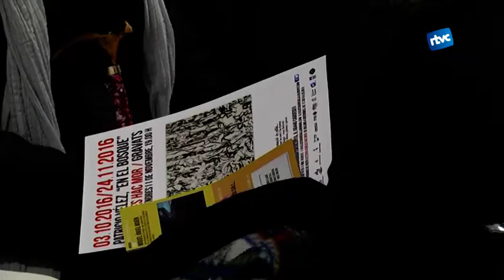L'art del gravat amb Patricio Vélez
Divendres passat l'Espai Carles Hac Mor, de l'Estació és allà, inaugurava una nova exposició de gravats del pintor Patricio Vélez. L'exposició "En el bosque" està inspirada en els boscos d'Ecuador i Brasil, i està formada per 26 gravats que es podran visitar fins al proper 24 de novembre. Durant la inauguració, l'autor dels gravats va poder compartir amb els assistents molts dels detalls del procés creatiu d'aquesta col·lecció.